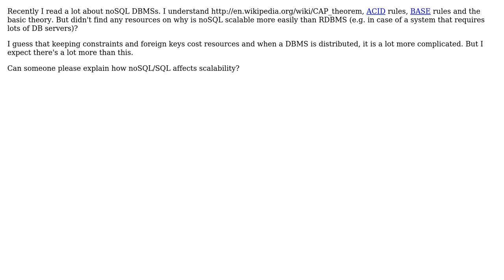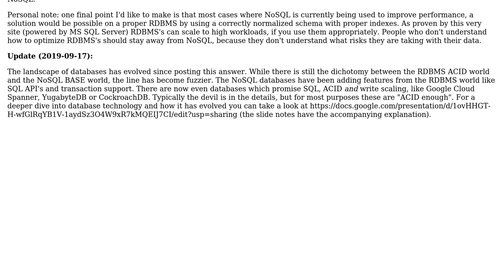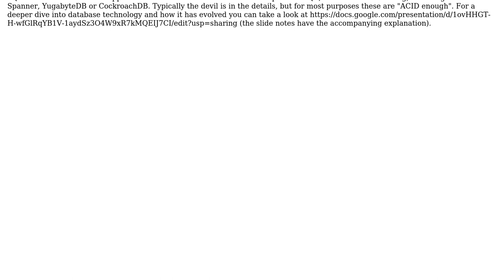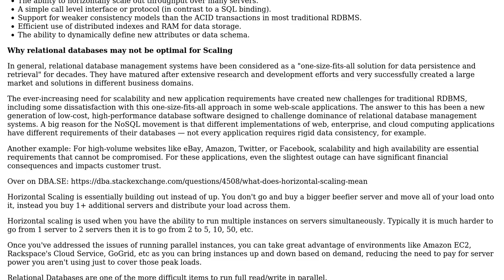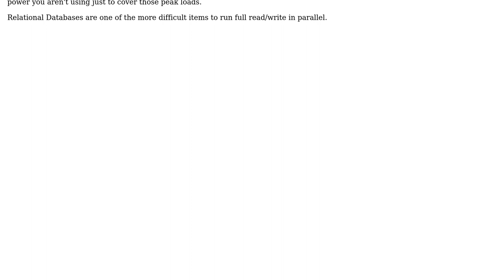Software Engineering: Why are noSQL databases more scalable than SQL? (4 Solutions!!)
Software Engineering: Why are noSQL databases more scalable than SQL?

With thanks & praise to God, and with thanks to the many people who have made this project possible! | Content (except music & images) licensed under CC BY-SA | Music | Images & others | With thanks to user RandomProgrammer user Michael Kohne user Md Mahbubur Rahman user Joeri Sebrechts user gnat user ducin and the Stack Exchange Network Trademarks are property of their respective owners. You are responsible for your own actions.